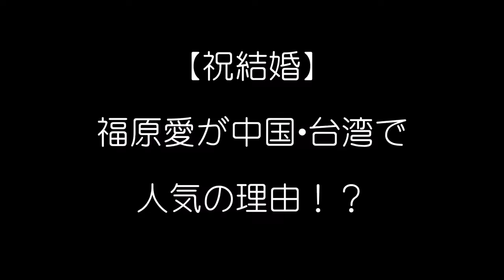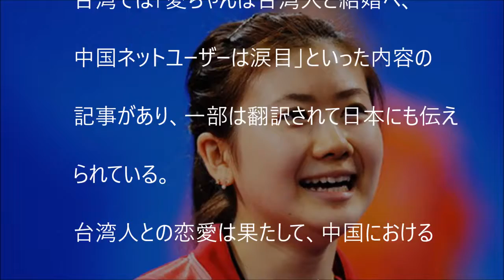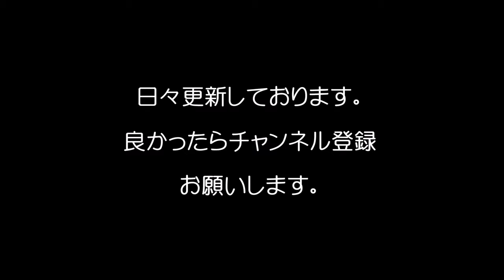【祝結婚】福原愛が中国・台湾で人気の理由！？/The reason why Ai Fukuhara is popular in China, Taiwan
（お勧め動画）
【朗報】和田アキ子『アッコにおまかせ』終了か？ビートたけしの『TVたっくる』に流れる！
【新旧リッツ対決】沢口靖子vs 長谷川博己、気になるパーティーの行方ｗ！
【速報】クルム伊達公子、ミハエル・クルムと離婚を発表。ただの伊達公子に戻る。